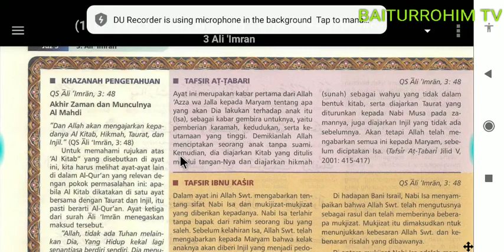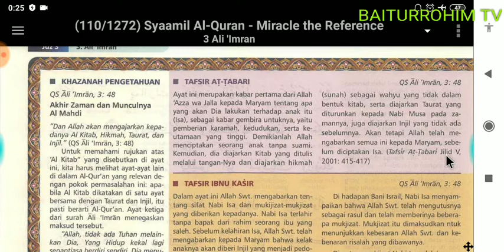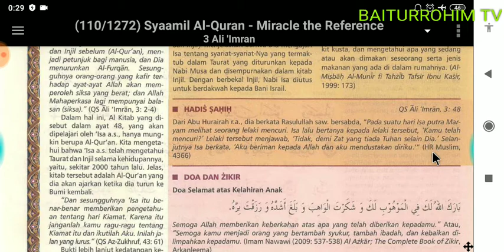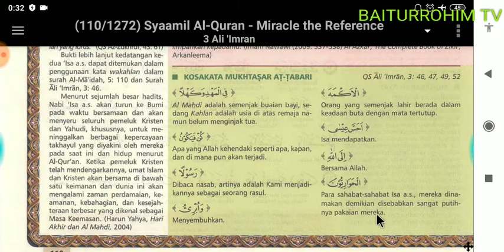011.Tafsir Singkat Surat Ali Imron: 46-52 (Pembaca: Abi Zikri)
Daftar Putar Full Surat Ali Imron Terjemah Perkata

01. FATHUL MUIN TERJEMAH INDONESIA

02. FATHUL MUIN TERJEMAH JAWA PEGON

03. FATHUL QORIB TERJEMAH INDONESIA PERKATA

04. LUBAABUL HADITS MAKNA JAWA PEGON

05. IHYA ULUMIDDIN MAKNA JAWA PEGON

06. SAFINAH MAKNA JAWA PEGON

07. DURUUSUL FIQHIYYAH MAKNA JAWA PEGON

08. SYARAH IBNU AQIL TERJEMAH INDONESIA

09. NAZHOM ALFIYAH IBNU MALIK

10. SULLAMUT TAUFIQ MAKNA JAWA PEGON

11. TASHRIFAN

12. ALFIYAH IBNU MALIK TERJEMAH JAWA & INDONESIA

13. NASHOIHUL IBAD TERJEMAH INDONESIA

14. NAZHOM AL IKHTISHOR (NAHWU SHOROF)

15. HADITS BUKHORI & ARTINYA

16. KITAB FADHILAH AMAL

17. RIYAADHUSH SHOLIHIN MAKNA JAWA

18. CARA CEPAT MEMBACA KITAB KUNING (METODE TAMYIZ)

01. Bacaan Sholat dan Artinya

02. Kumpulan Do'a

03. Do'a-Do'a di Bulan Ramadhan

04. Belajar Ngaji IQRO jilid 1

05. Belajar Ngaji IQRO jilid 2

06. Belajar Ngaji IQRO jilid 3

07. Belajar Ngaji IQRO jilid 4

08. Belajar Ngaji IQRO jilid 5

09. Belajar Ngaji IQRO jilid 6

10. Al Qur'an Terjemah Perkata

11. Belajar Yaasiin perhuruf

12. Maulid Al Barzanji & Artinya

13. DO'A MUNAJAT

14. Doa Pengobatan Secara Islami

15. Ceramah Agama

16. TADARRUSAN AL QUR'AN PER JUZ

17. JUZ AMMA TERJEMAH PERKATA

18. SURAT ALI IMRON TERJEMAH PERKATA

19. SURAT AN NISA TERJEMAH PERKATA

20. Playlist Full Al Qur'an Terjemah Perkata Surat Al Maidah

21. KISAH & KAROMAH PARA WALI

1. Maulid Nabi di Masjid Baiturrahim tanggal 8 November 2019

2. Hari Santri Nasional 22 Oktober 2019

3. Pelepasan & Kenaikan Kelas MDTA Baiturrohim Tahun 2019

4. ISRA MI'RAJ MASJID BAITURRAHIM KEDUNGDAWA Tanggal 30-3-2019

5. Maulid Nabi Masjid Baiturrahim Kedungdawa tanggal 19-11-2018

6. Tahun Baru Islam Masjid BAITURRAHIM tanggal 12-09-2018

7. Isro Mi'roj Masjid Baiturrahim tanggal 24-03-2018

8. Maulid Nabi Masjid Baiturrahim tanggal 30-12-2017

9. Isro Mi'roj Masjid Baiturrahim tanggal 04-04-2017